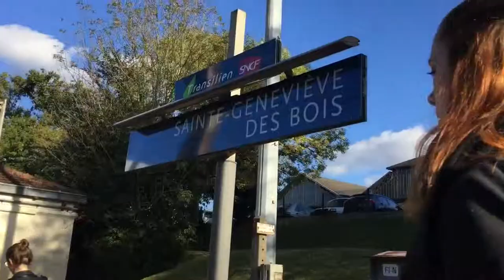Christophe DIY 2018. France!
Merci my friends, that was a great session! by Diego Fiorese.